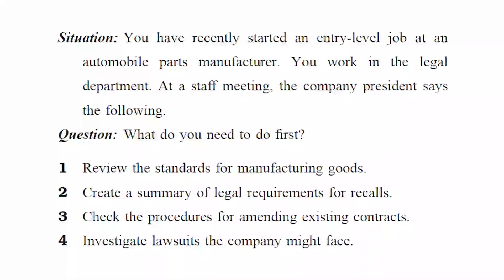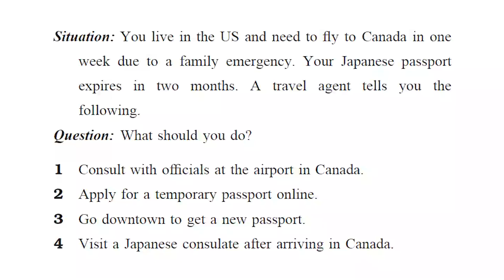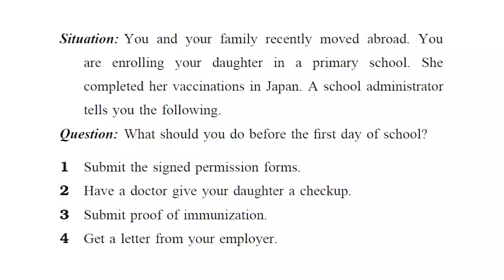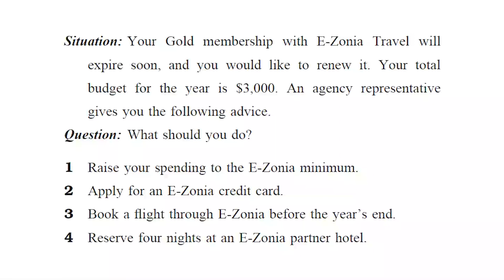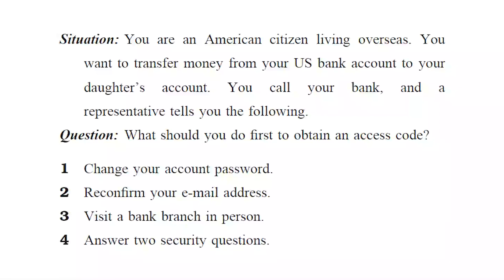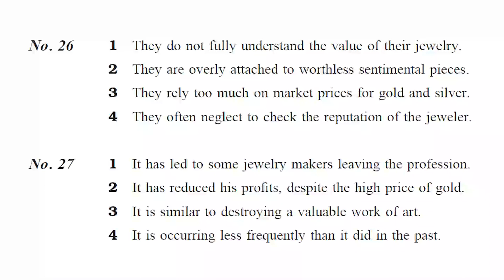December Monthly Video Test EIKEN 1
*EIKEN 1 2021-1